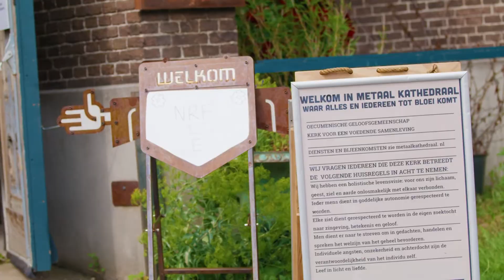Contactdag herbestemming 2022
Op vrijdag 10 juni 2022 organiseerden de Rijksdienst voor het Cultureel Erfgoed en het Restauratiefonds de jaarlijkse Contactdag Herbestemming.